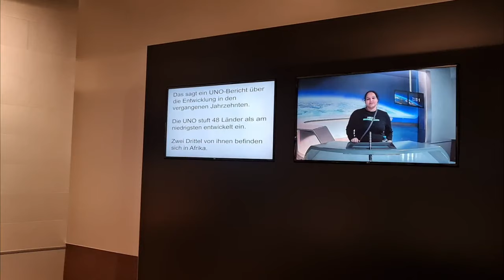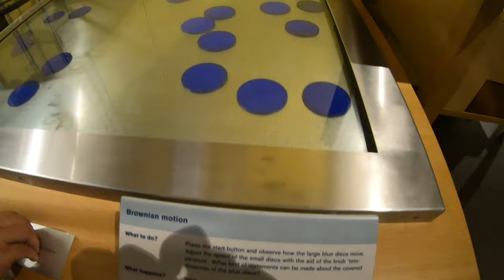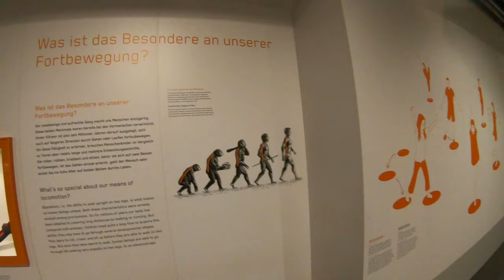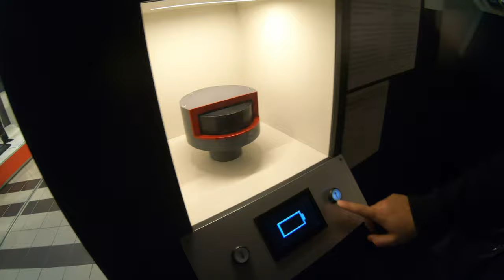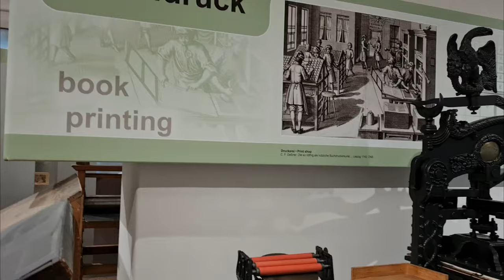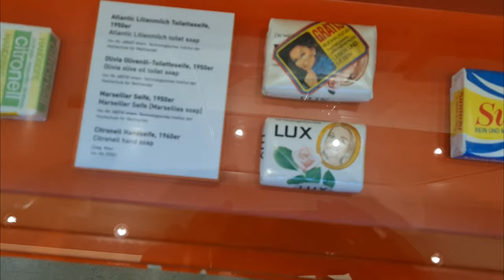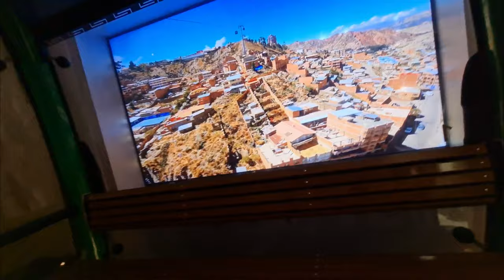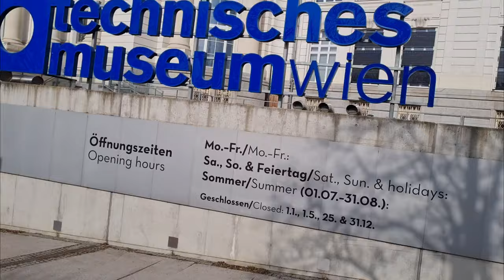A day at Vienna Technical Museum | Technisches Museum Wien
So it was a day before Dhrishya's birthday and I had taken a leave to get some shopping done. We decided to visit Technical museum in Vienna and it was fun. There is so much to see and do here. A must visit!!!

00:00 Pre-Intro
00:21 Intro
01:50 At Technisches Museum
02:45 Pink Room
05:00 Sound Experiment
05:38 Heat Experiment
05:55 Mechanical to heat
06:15 Second room
07:25 Animals and their senses
08:08 Walking aids
08:44 Vehicles and air
09:30 Iesha crawling like the Ring
09:55 slides
11:33 Robots
13:40 Trains
16:06 Batteries
18:35 Air Pressure
19:26 Turbines
20:26 Abacus
21:05 Xray
21:34 Construction
22:00 Old appliances
22:25 Electronics
24:41 Telephones
25:05 Post
25:21 Book printing
25:32 Typewriters
25:58 Image printing
26:38 Old cameras
27:56 Movie making
28:28 Game.. opening suitcase
28:50 Loading luggage in plane
29:09 Soaps and bath
29:35 Fire fighting
30:00 Geyser
30:10 Sewing machine
31:10 Iron box
31:20 Waste disposal
32:10 Cars
34:59 Aviation
36:07 Cable car
36:37 News reading
38:00 Musical instruments
41:19 Aufwiedersehen

Other music by Filmora